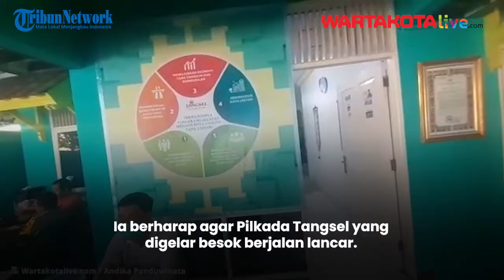Suasana Posko Pemenangan Benyamin Davnie - Pilar Saga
WARTA KOTA, SERPONG - Pemilihan Kepala Daerah (Pilkada) Kota Tangerang Selatan digelar Rabu (9/12/2020) besok. Posko pemenangan pasangan nomor urut 3 Benyamin Davnie - Pilar Saga mulai berdatangan para pendukung.

Mereka hilir mudik lalu lalang di Melati Mas, Serpong, Tangerang Selayan itu. Pantauan Warta Kota tenda besar telah didirikan.

Tenda berwarna putih bergradasi biru itu terpajang di Posko Pemenangan. Begitu juga dengan sejumlah kursi yang disediakan.